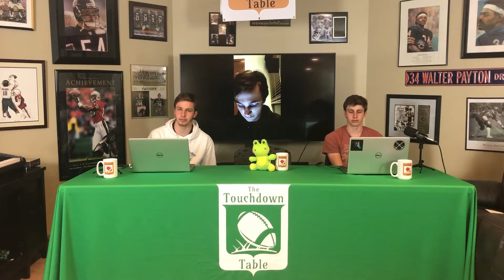The Seahawks First Round Draft Picks Disaster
The Table talks about the most recent first round picks that the Seattle Seahawks have had and why it has not turned out well for them so far.